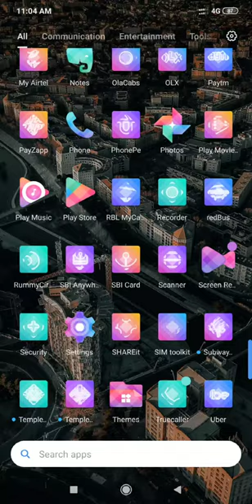Temple Run -2 costal World BEST Games For kids